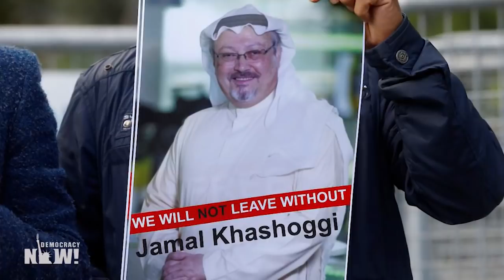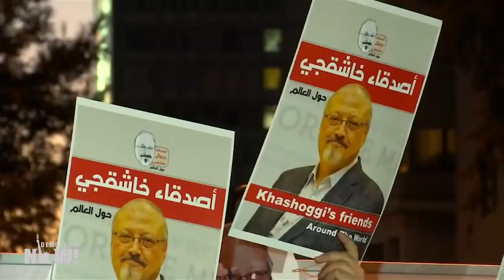Trump Chooses “Relationship with Saudi Arabia” over Accountability for Jamal Khashoggi’s Murder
- Despite overwhelming evidence that Saudi journalist Jamal Khashoggi was assassinated at the order of Crown Prince Mohammed bin Salman, President Trump stood by Saudi Arabia Tuesday in an extraordinary written statement riddled with exclamation points and subtitled “America First,” writing, “It could very well be that the crown prince had knowledge of this tragic event — maybe he did and maybe he didn’t! That being said, we may never know all of the facts surrounding the murder of Mr. Jamal Khashoggi. In any case, our relationship is with the Kingdom of Saudi Arabia.” Trump’s statement came even after The Washington Post reported last Friday that the CIA has “high confidence” that Saudi Crown Prince Mohammed bin Salman ordered Jamal Khashoggi’s murder. Saudi officials have tried to dismiss Khashoggi’s death as a rare, unauthorized killing, but a recent New York Times report suggests the kingdom has sought out private companies to assassinate perceived enemies since the beginning of Crown Prince Mohammed bin Salman’s rule. We speak with the Israeli investigative reporter who helped break the story, Ronen Bergman, author of “Rise and Kill First: The Secret History of Israel’s Targeted Assassinations.” Ronen Bergman is a staff writer for The New York Times Magazine and the senior national security correspondent for Yedioth Ahronoth. His piece in The New York Times is titled “Saudis Close to Crown Prince Discussed Killing Other Enemies a Year Before Khashoggi’s Death.”